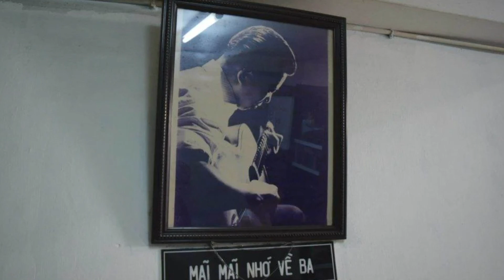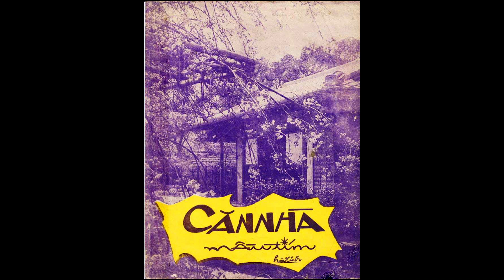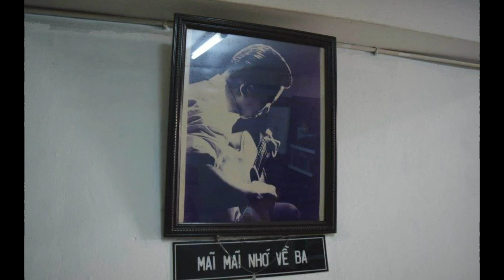Về đâu mái tóc người thương Bóng hồng duy nhất trong cuộc đời của nhạc sĩ Hoài Linh-Tạp Chí Đáng Nhớ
Nhạc sĩ Hoài Linh là tác giả của hàng loạt nhạc phẩm được nhiều người yêu thích như Áo em chưa mặc một lần, Căn nhà màu tím, Hai đứa giận nhau, Sầu tím thiệp hồng, Chuyến tàu hoàng hôn, Nỗi buồn gác trọ, Về đâu mái tóc người thương,... Nhìn vào “gia tài” đồ sộ ấy, nhiều người thầm nghĩ chắc hẳn người nhạc sĩ tài hoa này đã có rất nhiều trải nghiệm tình trường. Nhưng sự thật thì ngược lại.